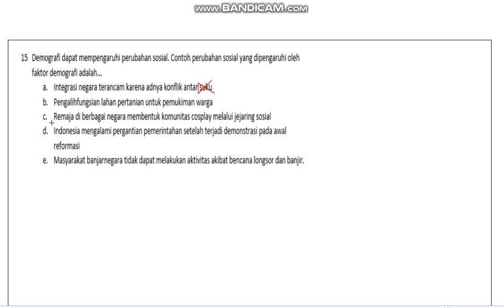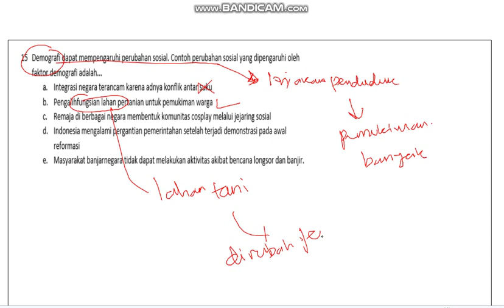[SOS] PERUBAHAN SOSIAL 15